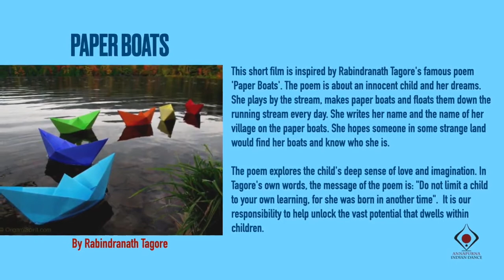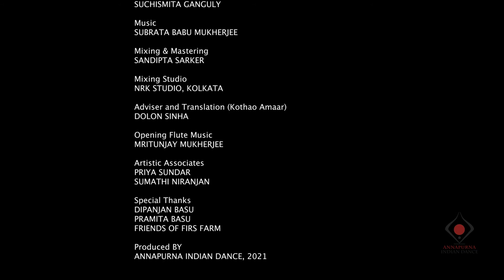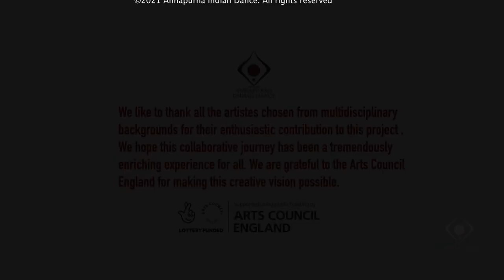INDIAN TALES OF LOVE AND WISDOM -Episode 4 - PAPER BOATS With Suchismita Ganguly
PAPER BOATS
(inspired by Rabindranath Tagore's poem, "Paper Boats")
Concept, Storytelling & Choreography
SUCHISMITA GANGULY
Introducing child artist:  AMAIRA SUCHI ANDALEEB
Direction: SHOBHON ANDALEEB AHME
Curation:  SHANTHA RAO

D.O.P, Filming and Editing:  SHOBHON ANDALEEB AHMED

Playback Singers :  DIYASHA BASU (child artiste)  and SAMARPITA SENGUPTA

Recitation:  SUCHISMITA GANGULY  and DIYASHA BASU (child artiste)

Artistic Associates
PRIYA SUNDAR, SUMATHI NIRANJAN and  IAN CLAYTON

Special Thanks
DIPANJAN BASU, PRAMITA BASU, DOLON SINHA, MOHUA KINI, SARA PANAHAR and
FRIENDS OF FIRS FARM
A project supported by the Arts Council of England